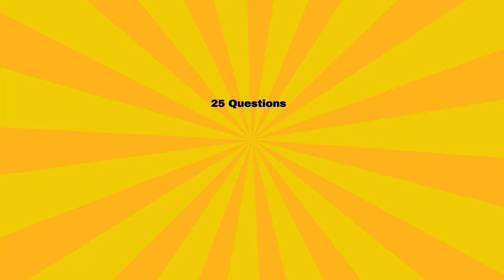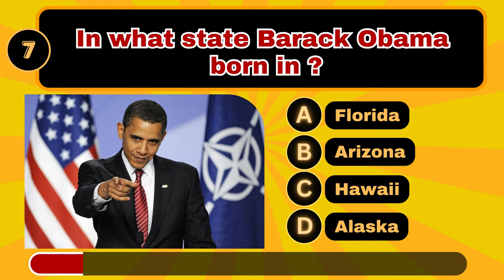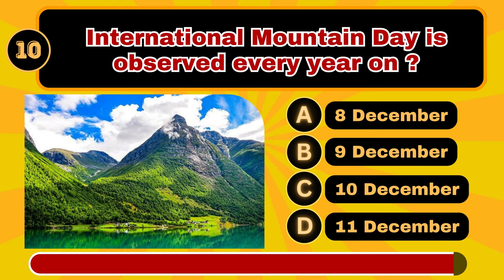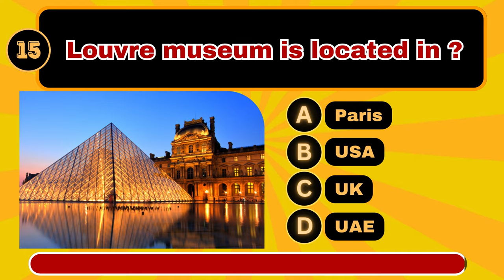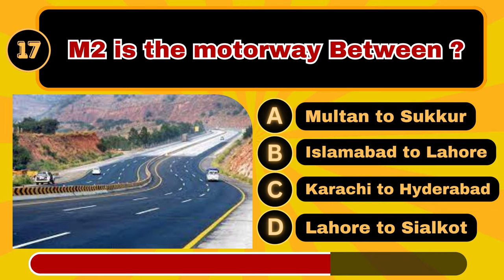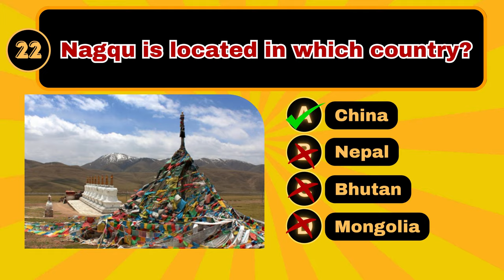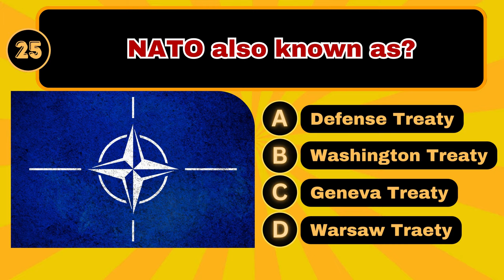How Good is Your General Knowledge? | General Knowledge Quiz #05 | Gk Quiz | GK Question and Answers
How Much You know about General Knowledge? prove it by answering these 25 important Gk Questions.
Important General Knowledge Questions With Answers To Test Your Brain Knowledge.
In this video, I have asked 25 GK questions to test Knowledge. You have 5 seconds for each question. Try to answer before the time expires.

This channel is all about General Knowledge Questions, English Tests and Quizzes, which will help you to ehance your Knowledge and English spoken skills!